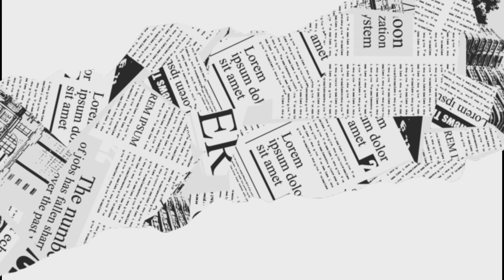Pulling for neuvillette and leveling him up in one sit| Genshin Impact